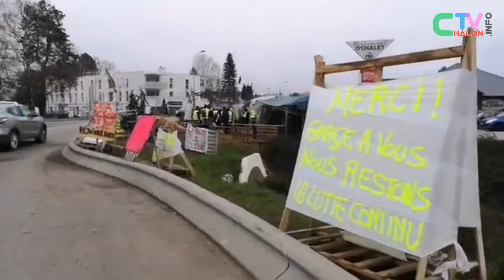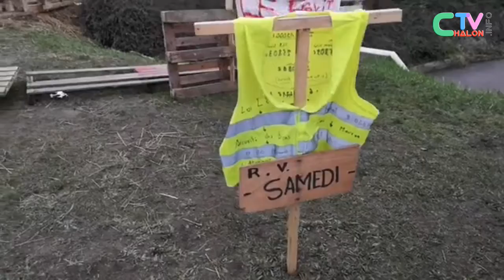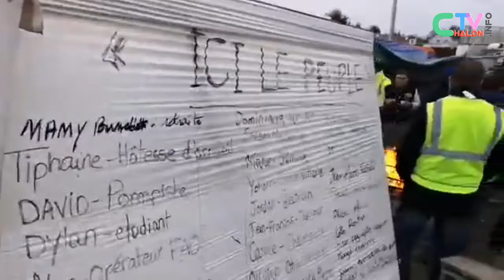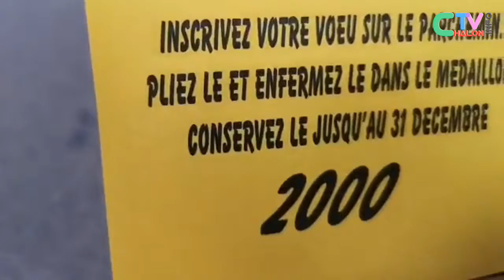Gilet 7 Retour au QG Porte Clefs